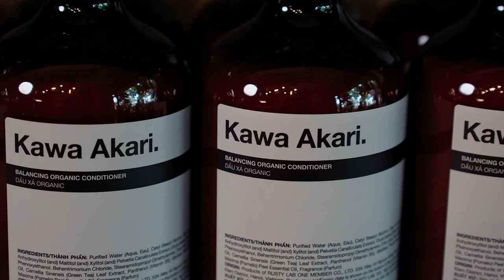Những Loại Lăn Khử Mùi Tốt Nhất: Review Lăn Ngăn Mùi Opulence - Rusty Lab | Kiên Fragrance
Cánh đàn ông con trai đã từng ông nào dùng qua sản phẩm của Rusty Lab chưa, đặc biệt là dòng sản phẩm ngăn mùi Opulence này thì chia sẻ phía dưới nha.
Các thông tin về Rusty Lab ở đây nhé:
Đối với Website thì mọi người nhập code này nhé "KIENFRAGRANCE":